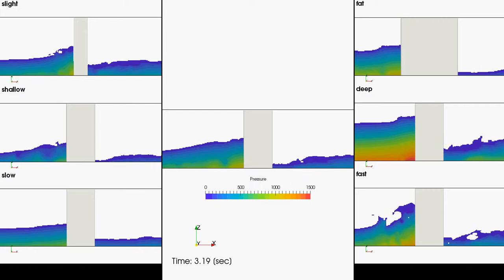Free surface flow past a rectangular cylinder (pressure at centre section)